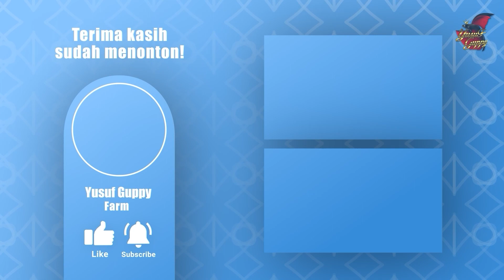Cara Budidaya Platy dan Moly yang Baik dan Benar !!! Omset 100jt per Bulan !!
Join Lelang Setiap Hari di Telegram

UNTUK ORDER PROMO YUSUF GUPPY FARM DAN KONSULTASI BISA HUBUNGI :
JIKA ADA SALAH KATA ATAU KRITIK DAN SARAN UNTUK YUSUF GUPPY KEDEPANYA TEMEN" BISA TULIS DI KOLOM KOMENTAR DI BAWAH...

SUKSES SELALU DAN LANCAR REJEKINYA BUAT TEMAN" KU SEMUA
SEMOGA VIDEO INI DAPAT BERMANFAAT DAN MENGINSPIRASI TEMAN" SEMUA
SALAM NGEBROLLL !!!